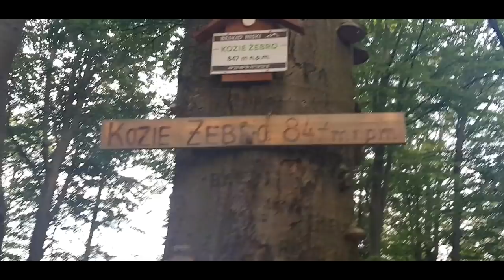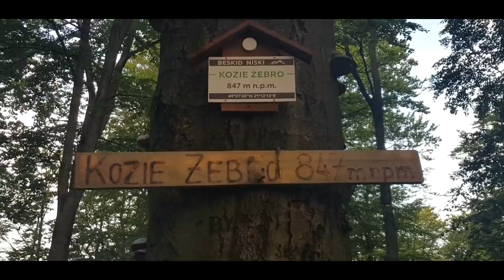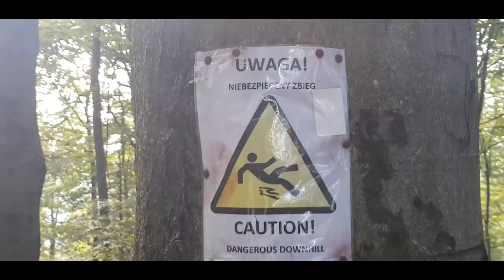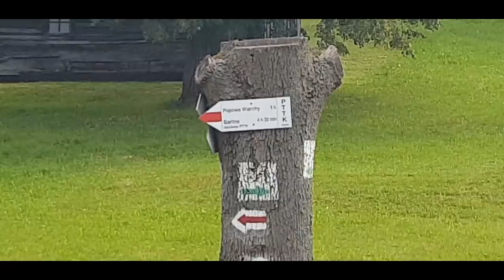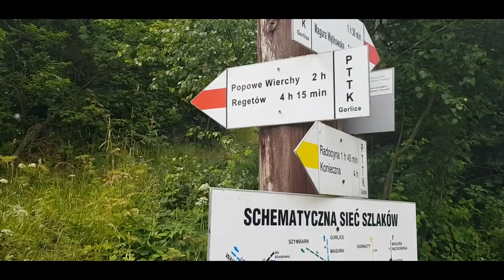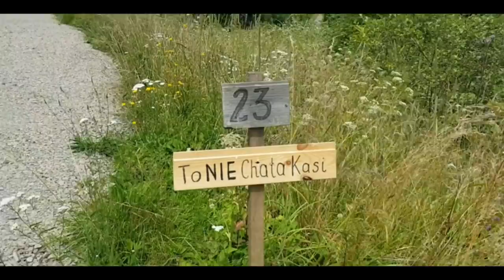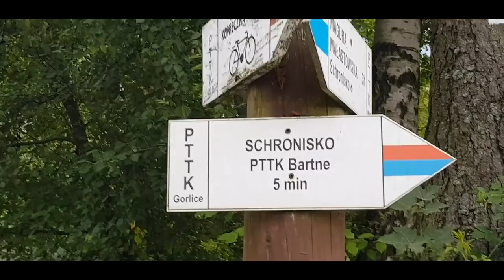Dzień 11 Hańczowa - Bartne (Główny Szlak Beskidzki)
Chwila Ulotna - odcinek 11: Hańczowa - Bartne. Dokumentacja przejścia Głównego Szlaku Beskidzkiego.